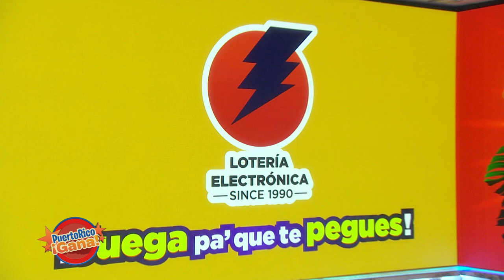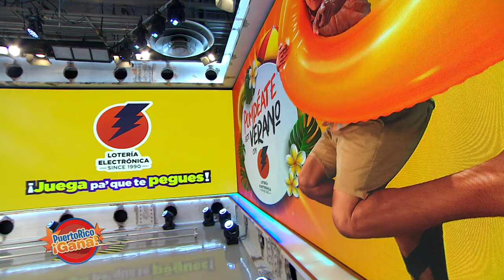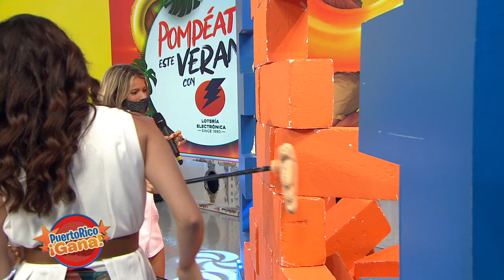Puerto Rico Gana - 08–13-2020- #3